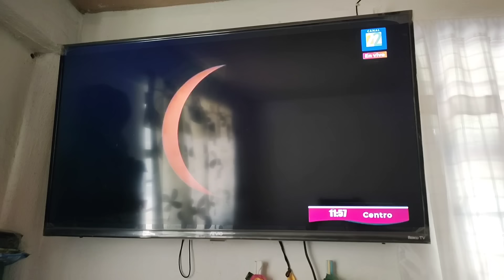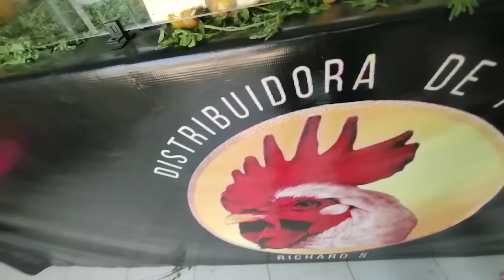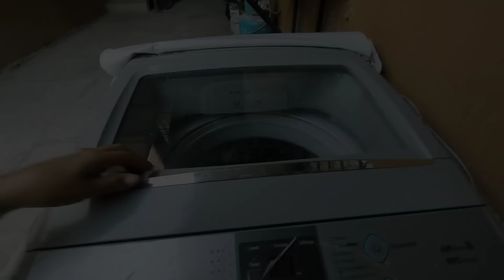Puras travesuras 😸 Nos van a regañar// como toda una mamita 🫢 siempre preguntando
Hola chicas 😃
llegué nuevamente con nuevo videito❤ espero que les guste.

Gracias por todo su apoyo y por dejar correr los anuncios 🙏❤
se que pronto les tendré una buena noticia 🏡